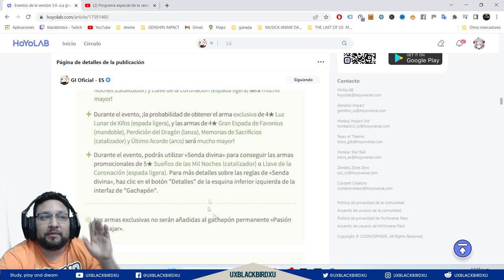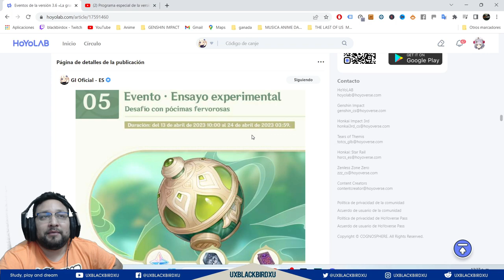ENSAYO EXPERIMENTAL 👍 | 🌴 Genshin Impact🌴 Guia del evento, Protogemas y mas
Evento Ensayo experimental: desafío con pócimas fervorosas

Brewing Developments Event: Shock-Boiled Brew Challenges 👍  | 🌴 Genshin Impact🌴 Guia del evento, Protogemas y mas

Codigo Creador de Contenido en EPIC:
UXBLACKBIRDXU

OH EKATE
banners mas nuevos (ohekate)